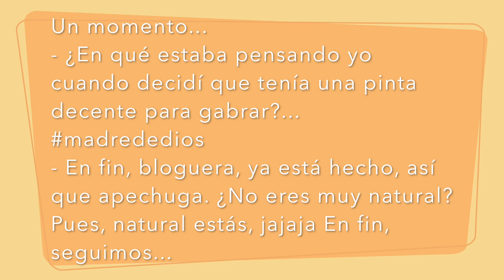Mascarilla rejuvenecedora de uvas rojas